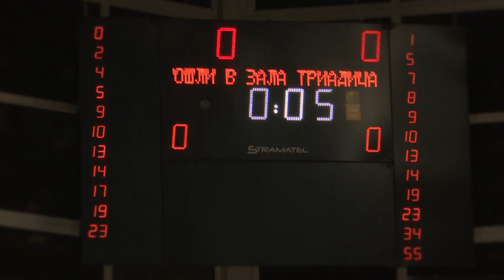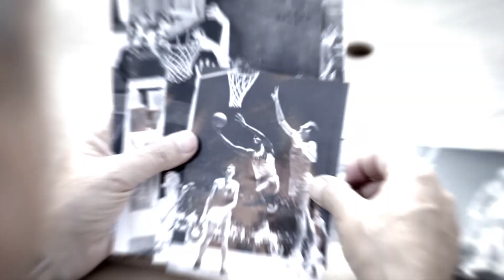100 години баскетбол в България, трейлърът